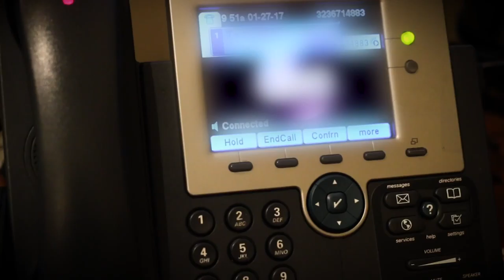CommuteVideo v7 Chris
Thanks so much Chris!